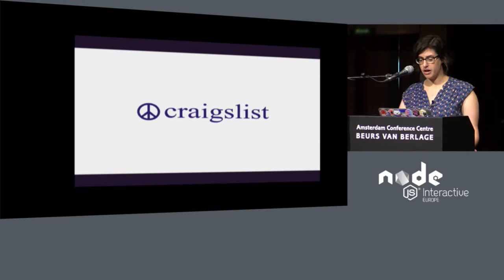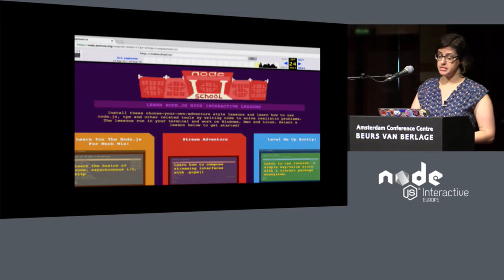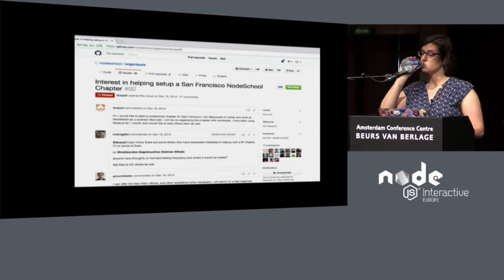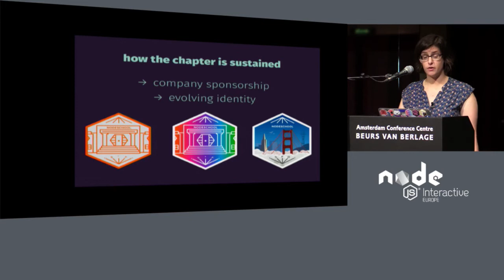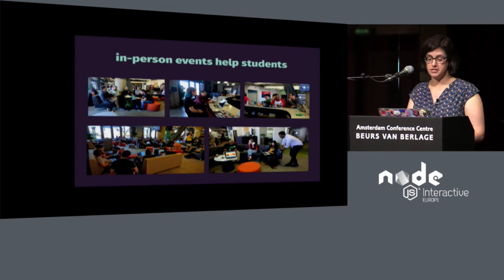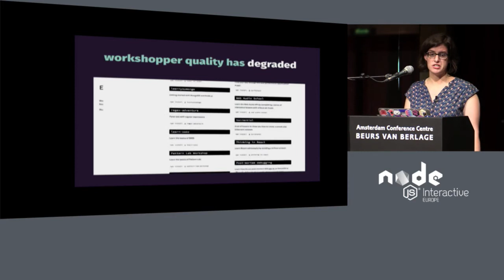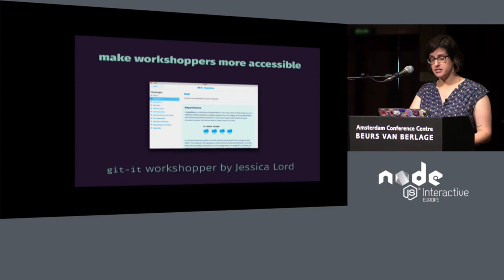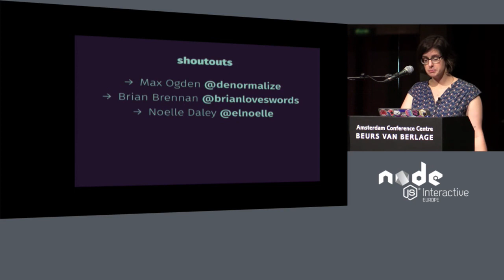NodeSchool: A Chapter in the Making - Lydia Kats, craigslist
To date, there are 167 chapters of NodeSchool all over the globe. The basic framework and resources for running a chapter are a URL away, for anyone to use. All it takes to run your own chapter is effort, commitment, and dedication to cultivating a community of students and mentors centered around learning. And yet, NodeSchool as a global organization has potential to grow to support even more beginners worldwide. A co-organizer of the San Francisco chapter NodeSchool shares lessons learned and her perspective on the future of NodeSchool.